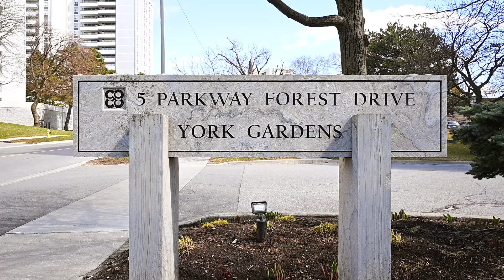5 Parkway Forest Drive Unit 404, North York